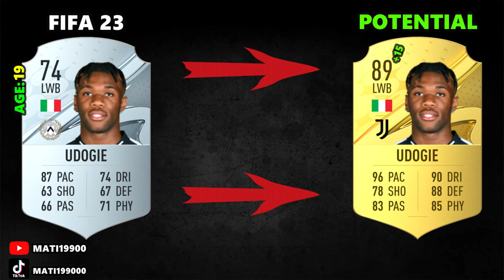FIFA 23 BEST YOUNG ITALY TALENTS ON CAREER MODE ft. Miretti , Udogie , Rovella ...etc